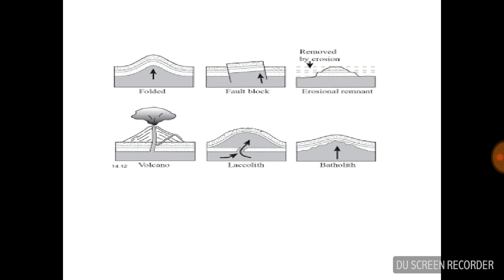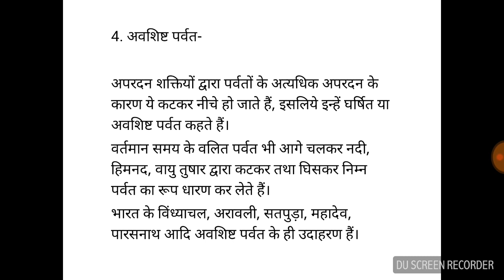पर्वतों के प्रकार का वर्णन TYPES OF MOUNTAIN